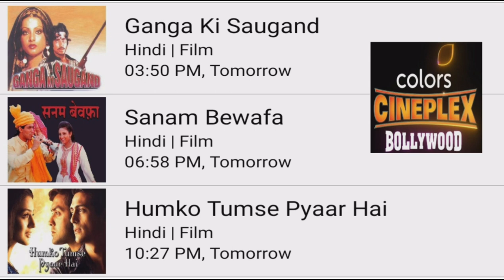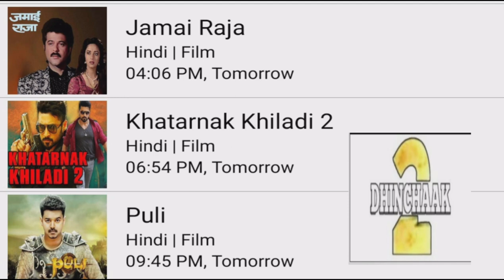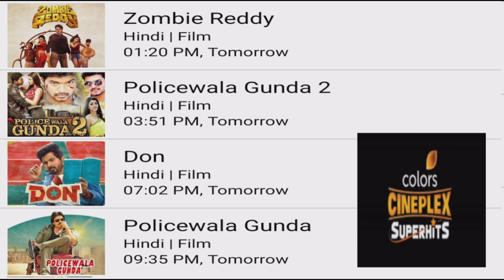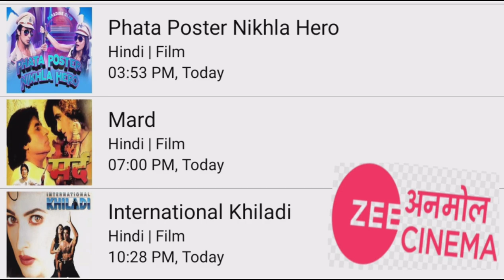DD FREE DISH HINDI MOVIE SHEDULE||SOUTH SUPERHIT MOVIE||BOLLYWOOD SUPERHIT MOVIE||2022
Cover Topics :-
1. dd free dish new update today
2. dd free dish breaking news today
3. dd free dish new channel 2021 today
4. dd free dish hindi movie schedule today
5. dd free dish news today
6  star utsav movies movie list today
7  colors cineplex Bollywood movie list today
8  dhinchaak 2 movie list today
9  Bflix Movies movie list today
10 sony wah movie list today
11 dhinchaak channel movie list today
12 zee anmol cinema movie list today
13 rishtey cineplex movie list today